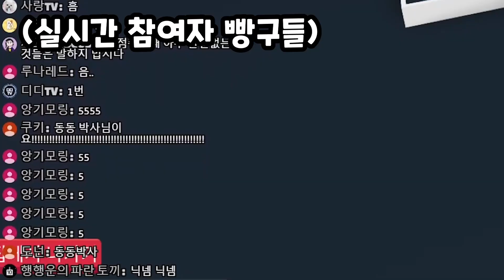[입양하세요] 패션 좀 아는 공룡펫들 다 모였넹! 패션왕에 도전하세요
영상 길이가 너무 길어져서 두번째 패션쇼 참가 영상은 못 넣었어요 ^^;;
참가했는데 영상에 안 나온 친구들 미안해요 ㅠ
대신 비공개로 했던 실시간 원본 영상도 잠시 후 공개로 해 놓을게요 💛